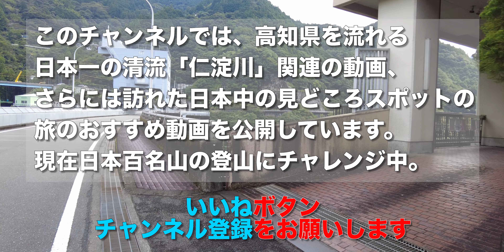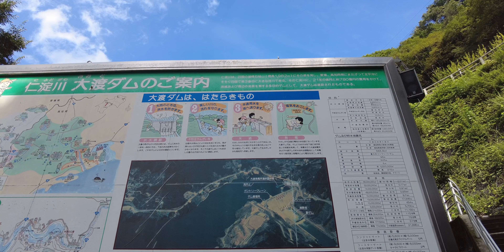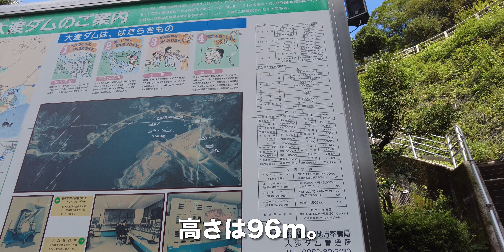大渡ダム/高知県仁淀川町【ウォーキング】仁淀川本流にある最大のダムの上を歩いて往復【旅行VLOG】大渡ダム,高知県,吾川郡,仁淀川町,高瀬,ダム,仁淀川,駐車場,秋葉の宿,管理事務所,ダム湖,茶霧湖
大渡ダム（おおどダム）は、高知県吾川郡仁淀川町高瀬（こうちけんあがわぐんによどがわちょうたかせ）にあるダムだ。仁淀川本流にある最大のダムで、高さは96m。
大渡ダム
高知県吾川郡仁淀川町高瀬３８１５

2022年9月16日、この日は秋葉の宿（あきばのやど）に宿泊していた。
チェックアウトして、車で大渡ダム（おおどダム）にやってきた。大渡ダムの駐車場は、秋葉の宿のすぐ下にある。階段ならまっすぐ下りられるが、車なので（笑）車道を回ってきた。駐車場は10台ほど停められそうだ。前回来た時はこの階段を上がって、大渡ダム公園に行った。

発電しているので、管理事務所も大きい。絶賛放水中。ダムの中央部分まで歩いてきた。おばあがこれに乗ると言っています。対岸まで歩いてきた。堤頂長は325m。説明看板。仁淀川は西日本最高峰の石鎚山（いしづちさん）系に源を発している。21年の歳月を掛けて、大渡ダムは完成した。ダム湖は茶霧湖（さぎりこ）と呼ばれている。仁淀川町はお茶の産地として名高い。車で先に進んだ。

【動画目次】
00:00 管理事務所

01:14 上部道路

02:28 対岸

【使用機材】
カメラ ：
GoPro MAX
iPhone11ProMAX

ジンバル ：

【編集】
ハードウェア：

ソフトウェア：
Google Earth Pro
GoPro
DJImimo